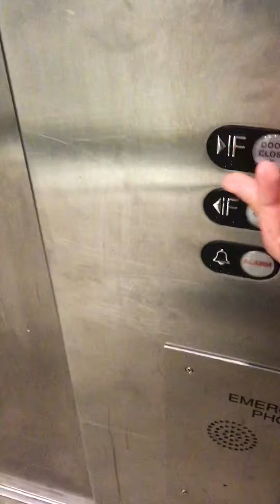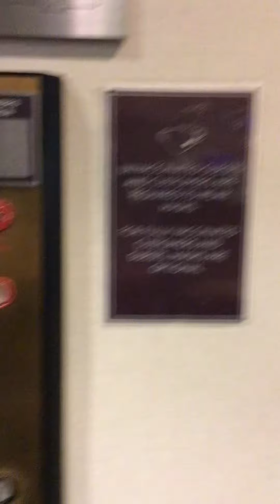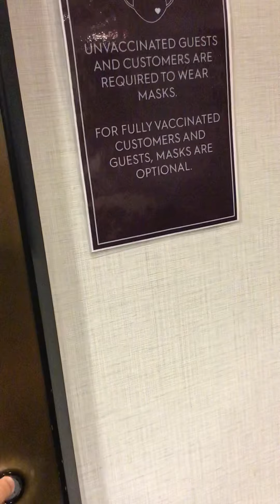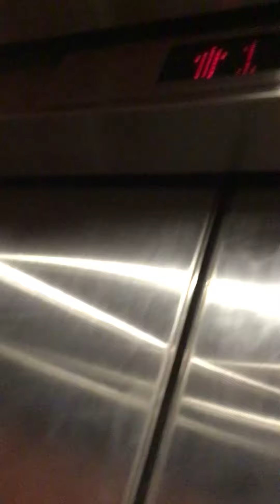IT'S VERY RARE!!!!! Schindler Hydraulic Elevators at Courtyard Marriott Downtown Springfield, OH